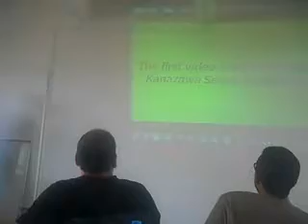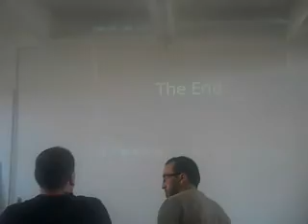عرض للأستاذ مصطفى بهرة حول أحد المشاريع التربوية التي أنجزها رفقة تلاميذه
من خلال تبادل المنتوجات التربوية مع إحدى المدارس اليابانية كما ثم عرض شريط مصور تناول فيه مختلف مراحل المشروع.
 و و ذلك خلال الورشة الثانية لفريق الإهتمامات الخاصة
من تأطير السيد عبد اللطيف زبير